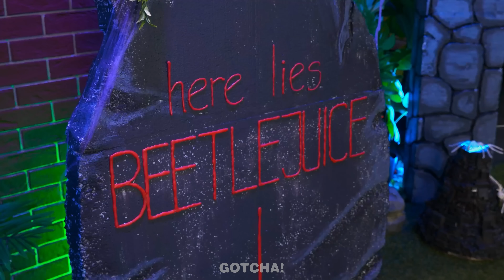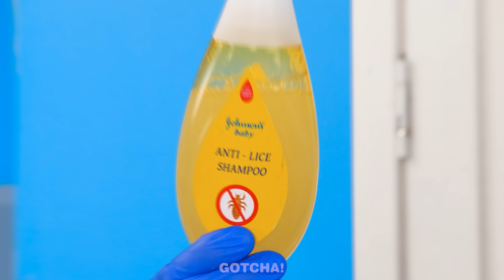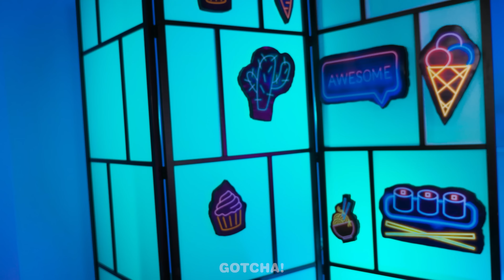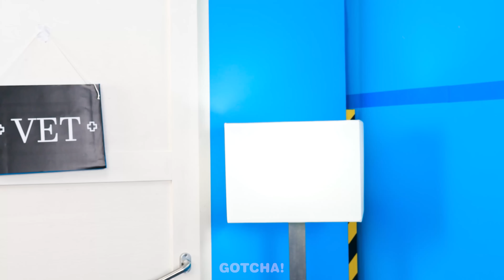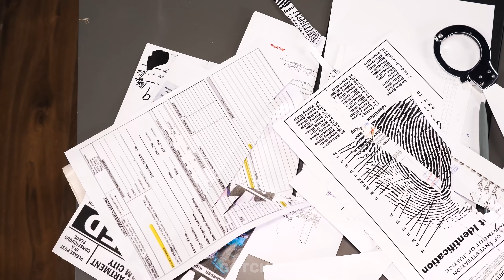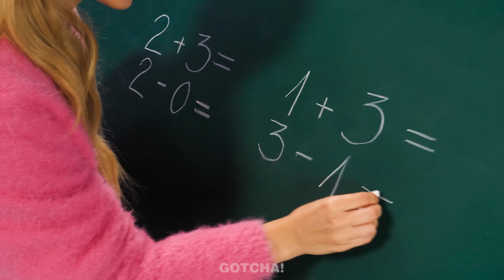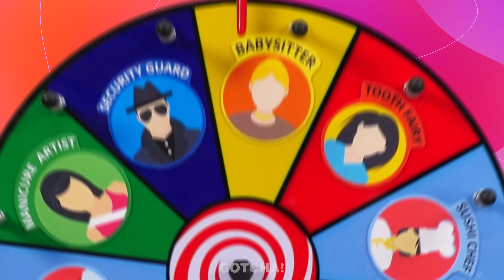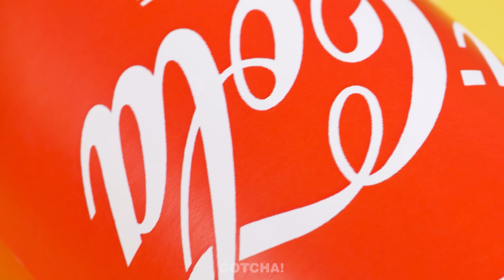I Was Adopted by Beetlejuice || Genius Parenting Hacks and Funny Moments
Have you ever wondered what kind of parents Beetlejuice💚 and Delores💜 would be?🧐 It seems to us that they would cope well, because they know crazy🤪 parenting hacks and gadgets.